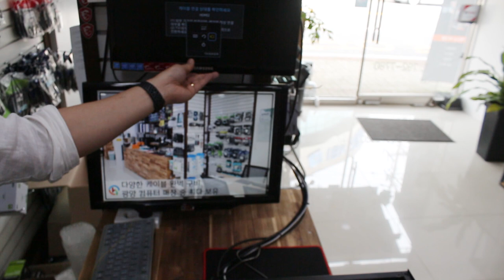intel 10세대 영상 출력 불량 이슈 (intel 10th Generation graphics card image defect issue)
7인텔 10세대가 새로 출시 되면서, 인텔 CPU 판매가 많이 들어와서 조립 후 문제가 지속적으로 발생하여 영상을 남깁니다.
지금 껏 인텔 또는 AMD 제품들 중 새 제품들을 판매하면서 이렇게 문제가 있는 경우도 처음 입니다.
intel의 팬티엄 부터 i3, i5, i7 까지 모두 동일하게 증상이 나타나며, 몇시간에 걸쳐 테스트하고 원인 찾아내서 영상으로 남깁니다.
-그래픽카드 뿐만 아니라, 메인보드의 HDMI, DP 또한, 모니터나 환경에 따라서 호환성에 문제가 있습니다.

해결방법 찾았심더 토요일 부터니까... 3일간의 스트레스가 내려가네요...

바이오스 셋업에서 CSM 또는 CSM Support 활성화 하시면 문제 해결 됩니다.
다만 HDMI, DP 사용하시는 분들은 변환젠더도 인식 못할 수 있으니,
메인보드의 DVI 나 RGB 단자를 이용하여 셋업 하시기 바랍니다.
메인보드에 해당 단자가 없을 경우 그래픽카드를 바꾸셔서 하셔야 해요.

결론은 최신 바이오스 펌웨어가 올라와야 완전히 해결 될 것 같습니다.

p.s 웃긴건 CSM은 부팅 관련된 설정인데 하드디스크를 꽂지 않아도 동일한 문제가 발생하니
누가 상상이나 했겠습니까...?